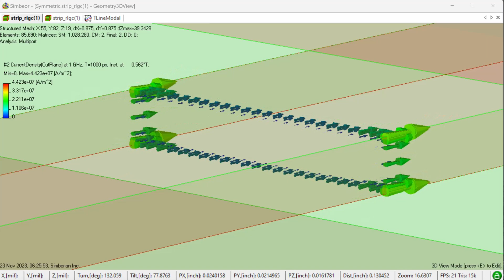Skin-effect in stripline conductor computed with Simbeor 3DTF solver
What is your favorite "explanation" of the skin-effect in conductors? How do you explain it to yourself? With the Ampere's and Faraday's laws in the integral form? Or with the eddy currents (same thing, but maybe the most popular one)? Or with the Lorentz contraction and Coulomb's low (the most fundamental one)? To me, it is just a solution of macroscopic Maxwell's equations with constitutive equations for conductor and boundary conditions on surface of conductor. As it is illustrated in this short video. The instantaneous current density in stripline conductor at 0.1 MHz, 10 MHz, 1 GHz and 30 GHz is computed with Simbeor 3DTF solver. The current distribution is uniform at 0.1 KHz. At higher frequencies we see the process of energy absorption by conductor - exponentially decreasing wave going inside the conductor. Corresponding current does not "flow" anywhere as you can literally see - it goes back and forth as the result of the absorption and the signal energy is absorbed in thinner and thinner layer and more at the conductor corners. Moreover, the current inside the conductor "flows" in the opposite direction at some moments. The math of the process is simple, but not intuitive, as almost everything related to the Maxwell's equations.

I hope this helps you understand the skin-effect in conductors better. If you have any feedback or questions, please let me know.